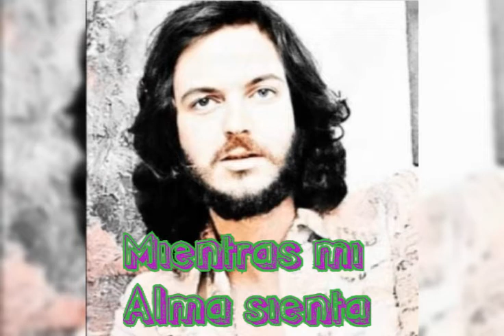Mientras mi alma sienta CAMILO SESTO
CAMILO SESTO q grande q es q manera de interpretar cada canción por eso q MIENTRAS MI ALMA SIENTA siempre será CAMILISTA
¡GRANDE CAMILO!
DESDE PERÚ PARA EL MUNDO CAMILISTA.